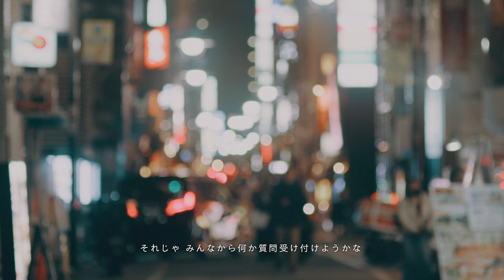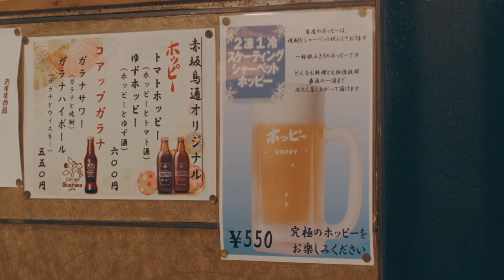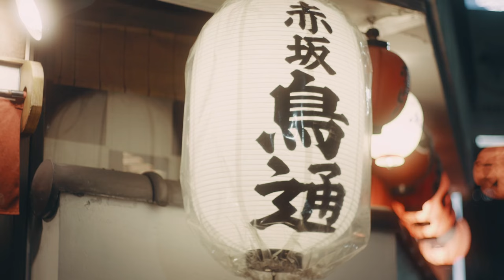ショートフィルム「The IZAKAYA DIALOGUE」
日本に留学中のスウェーデン出身のマーク。
マークは、同調性の強い日本人にネガティブなイメージを抱えていた。
そんな中、赤坂の風情ある居酒屋で働くユウカと出会う。
「あなたにとっての幸せのイメージはなんですか？」
ユウカが問いかけた一言がきっかけで、二人のちょっぴり変わった試みが始まる。

◇出演◇

マーク：村雨 辰剛
ゆうか：鳴海 唯
店長：神保 悟志

お好み焼き のろ 赤坂本店 中村 久和
赤坂おでん あさり 諸井 麻利子
赤坂焼鳥 鳳 大沼 正明
赤坂 ちょろん 鹿野谷 風真
がブリチキン。赤坂店 石井 義則

茜共創プロジェクト
ホッピービバレッジ ⽯渡 美奈
赤坂 氷川神社 恵川 義孝
まるしげ ⼩久保 茂紀
陶⾹堂 吉岡 聰⼀郎
まちのプロデューサー 横尾 俊成
赤坂中ノ町・新四町回 﨑⾕ 亮太
国際医療福祉⼤学 小林 剛大
花柳界の生ける伝説 ⾚坂 育⼦

店長の弟：五辻 真吾
おばあちゃん：柳田 ありす
親子：玉代㔟 圭司
　　　池田 華子
　　　池田 蓮
　　　池田 迅
女性二人組：真寿美
　　　　　　森川 実澪
ゆうかの友人 ：シュンスケ フクザキ
　　　　　　　 佐藤 未涼
　　　　　　　 電球
　　　　　　　 川野 愛起

日本人： 遠藤 百華
　　　　 中村 はる
　　　　 佐藤 紫雲
　　　　 光秀

【他のオリジナルショートフィルムはこちら】